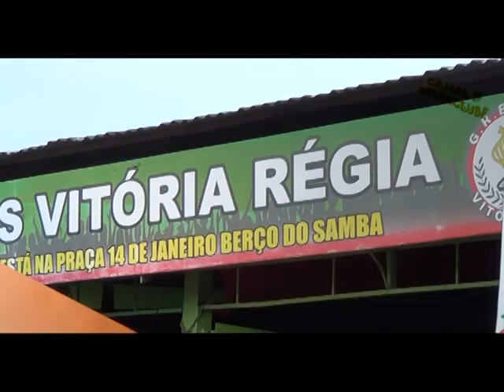Vitória Régia: Berço do Samba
Vídeo que conta um pouco da história da GRES Vitória Régia de Manaus(AM) através do depoimento de seus componentes. Parte do post no blog DelezClube sobre a feijoada das baianas da escola publicado no dia 22/11/2013.